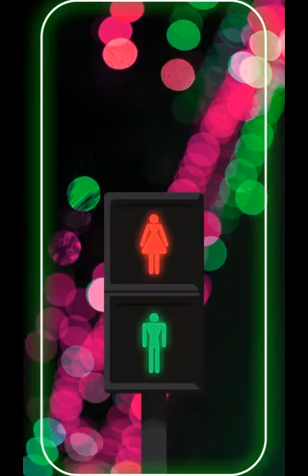[GM] Love of traffic lights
GM design - samsung theme